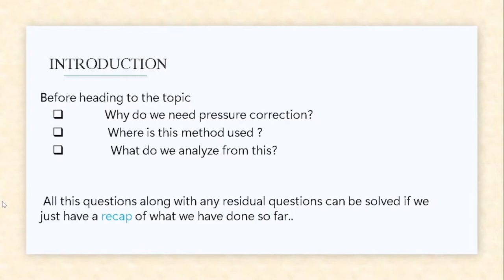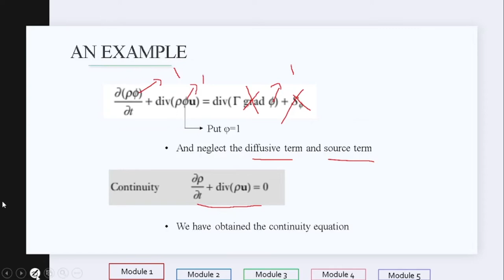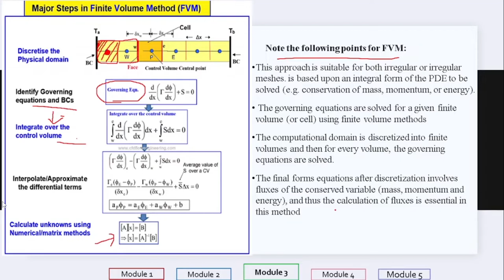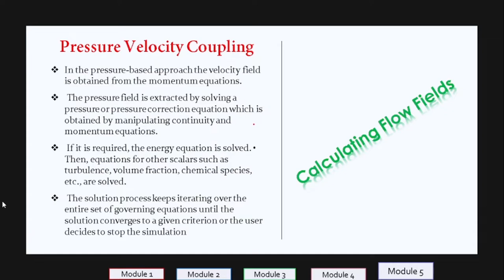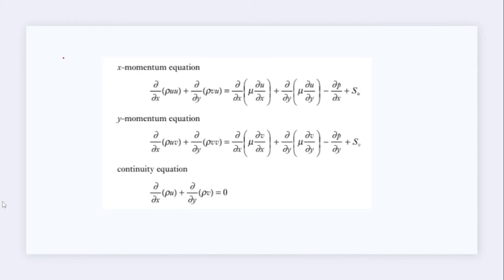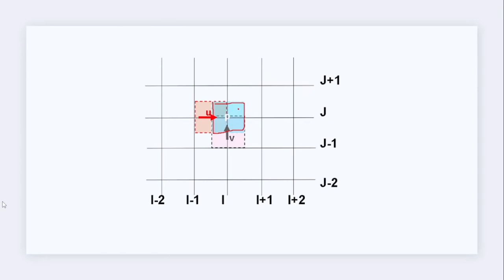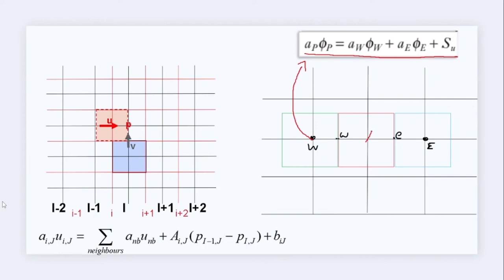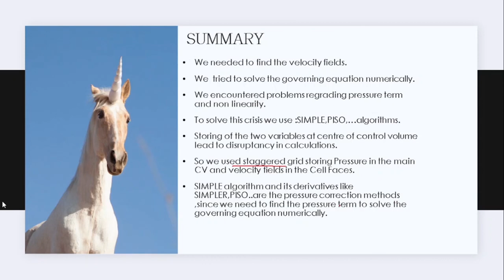PRESSURE CORRECTION METHODS | INTRODUCTION | CFD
Explaining about pressure correction method and what we have learned in CFD so far.